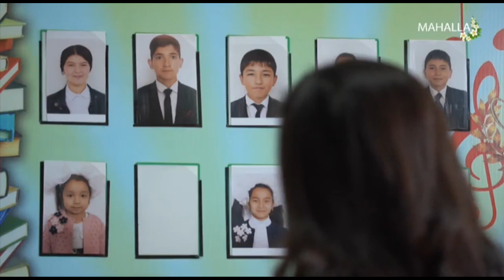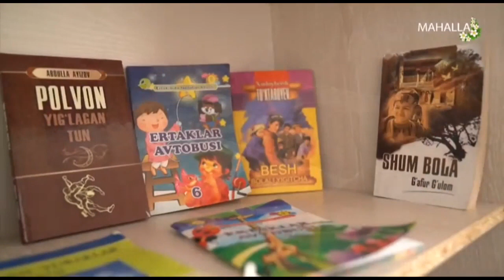Odamiylik | Она аслида ким? [06.03.2020]